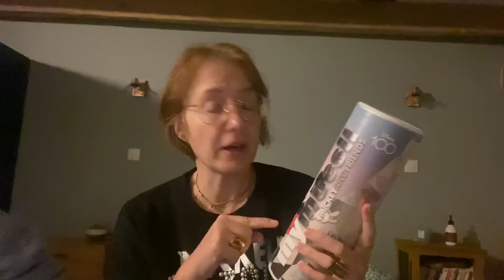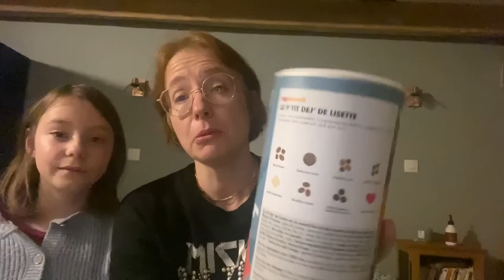Passage aux urgences… News en vrac !!